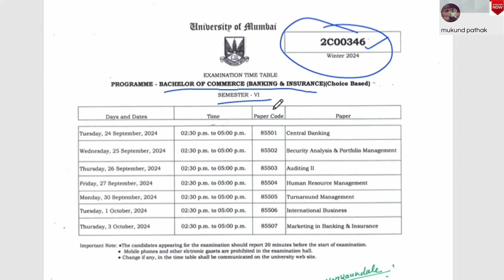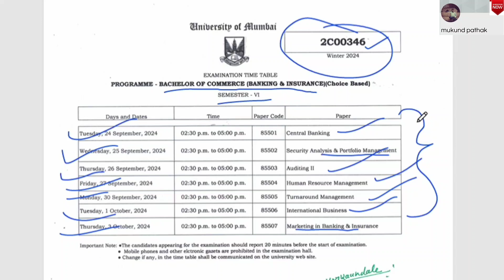AtKt Exam Schedule TYBCOM (BBI) l Q.P. with Solution l Mumbai University l Mukund Sir